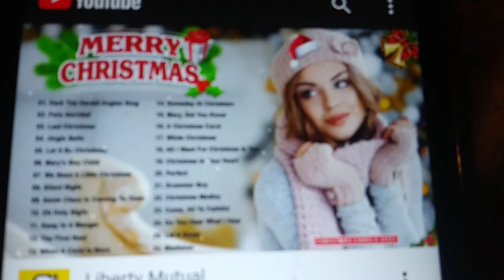May 17 2015